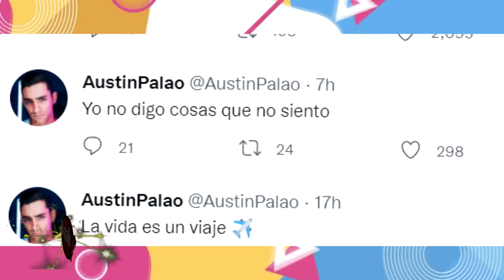AUSTIN PALAO Y FLAVIA LAOS TERMINARON SU ROMANCE FUGAZ POR CARACTER DIFERENTE?